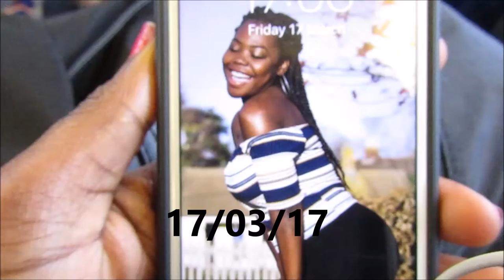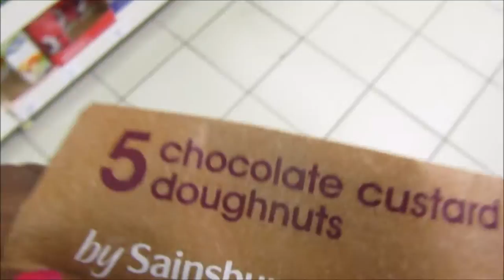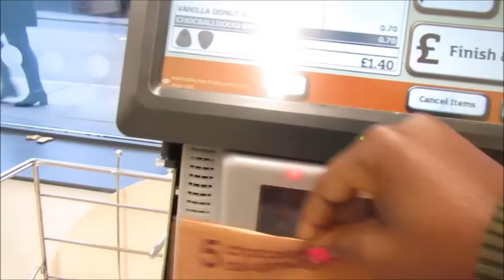VLOGGING AT KENT UNIVERSITY | MY FIRT VLOG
Follow woman to woman on twitter and Instagram : @womantowomanx

You can follow blood brother on twitter : @bloodbros